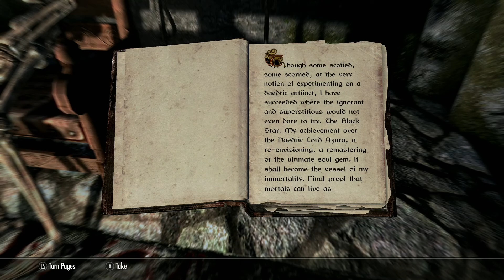Skyrim Survival: Part 35 - Dark Elf Vampire Survival (Xbox Series X) - Dargoth the Blight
Based on the Sharmat, Dagoth Ur inspired character build to pay respects to Morrowind. No mods. No commentary.

Primordial Cake on Xbox Live.